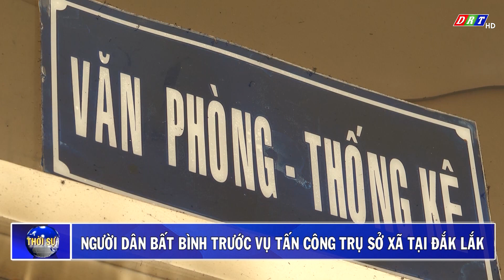Người dân bất bình trước vụ tấn công trụ sở xã tại Đắk Lắk| Truyền hình Đắk Lắk